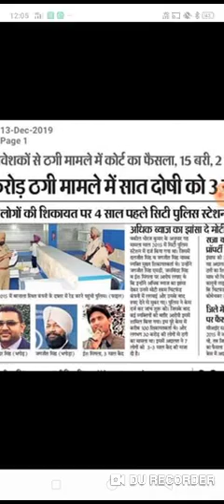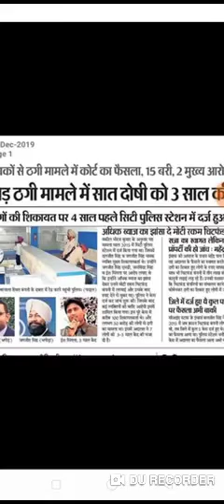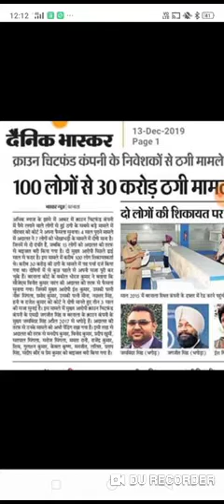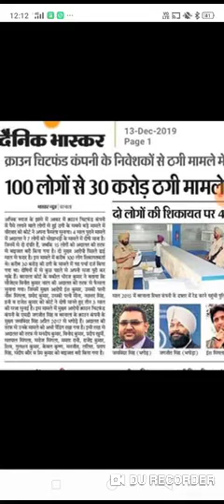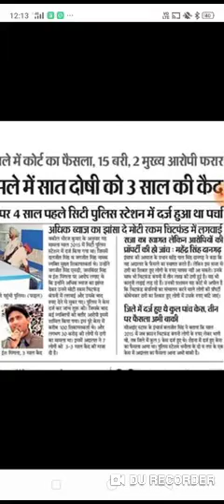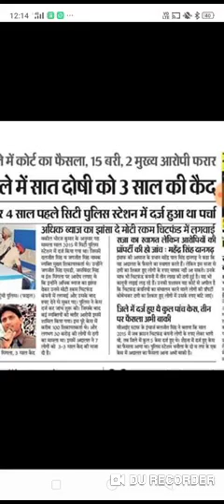Pacl india limited latest news in hindi, Pacl india limited, Pacl india limited news, Pacl india lim